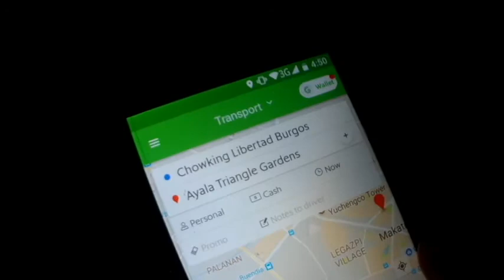AYALA TRIANGLE GARDENS CHRISTMAS LIGHTS DISPLAY....